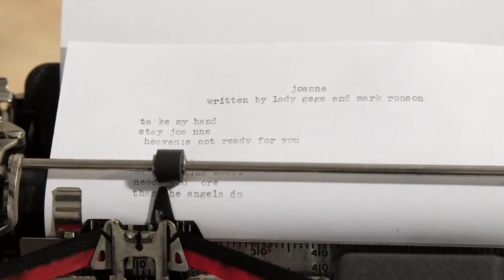[ EXCLUSIVE ] Lady Gaga T Magazine Interview "Joanne" HD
do not own this video !